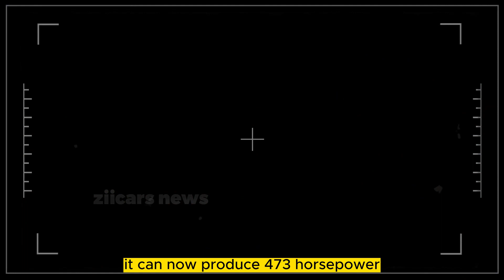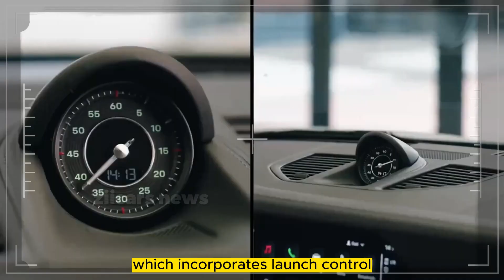FINALLY!!! 2024 Porsche 911 - Unveiling the Future of Sports Cars!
FINALLY!!! 2024 Porsche 911 -  Unveiling the Future of Sports Cars! - Are you ready to witness the future of sports cars? In this exciting video, we unveil the highly anticipated 2024 Porsche 911, showcasing its remarkable features, design, and performance. Join us as we take you on a thrilling ride through the cutting-edge technology and advancements that make the 2024 Porsche 911 a true marvel on the road.

🚗 Experience the adrenaline rush as we test-drive the 2024 Porsche 911, exploring its unmatched speed and precision on the track. From its sleek exterior to its luxurious interior, we leave no stone unturned in providing an in-depth review of this automotive masterpiece.

🔧 Dive into the engineering wonders that power the 2024 Porsche 911, understanding how each component contributes to its impeccable performance. Whether you're a car enthusiast or simply curious about the latest innovations in the automotive industry, this video has something extraordinary in store for you.

🎬 Don't miss out on this must-watch review of the 2024 Porsche 911 - the epitome of sophistication, power, and elegance.